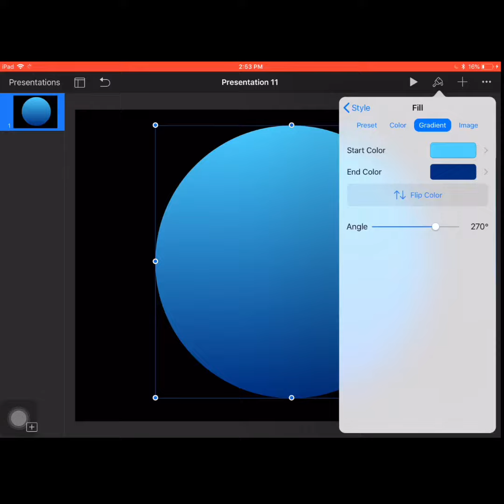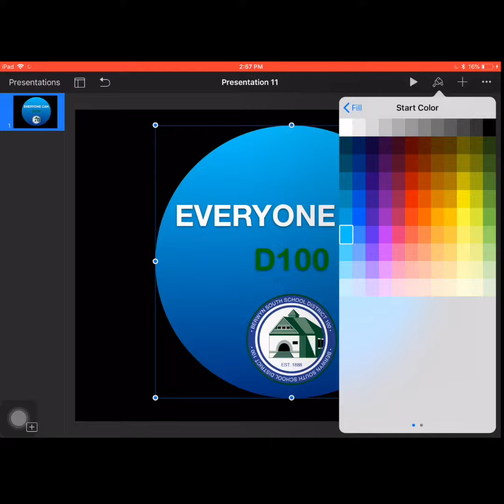Everyone Can...Create a Logo with Keynote!